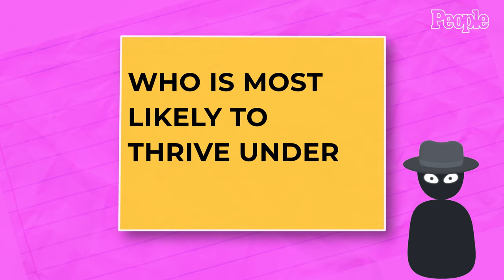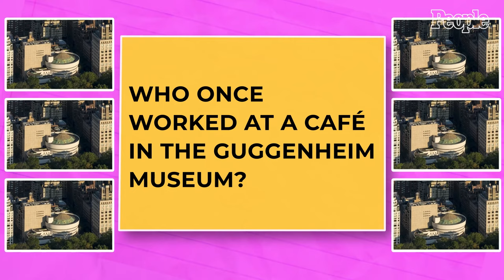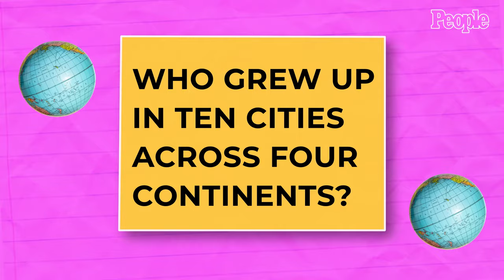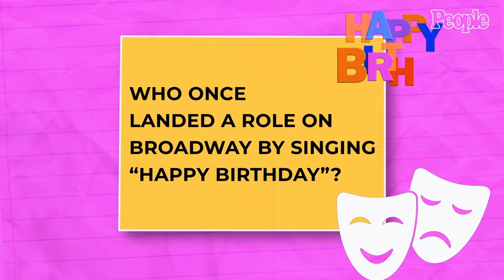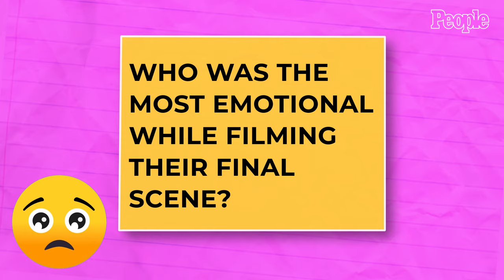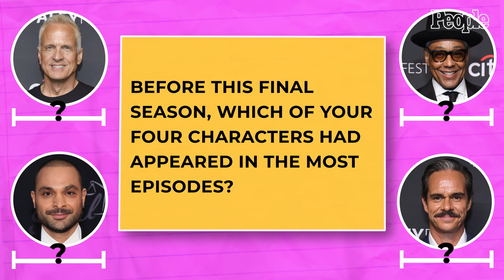'Better Call Saul' Cast Reveals Who Was the Most Emotional During Final Scenes | PEOPLE Pop Quiz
Giancarlo Esposito, Patrick Fabian, Michael Mando, and Tony Dalton put six seasons of 'Better Call Saul' friendship to the test in this episode of PEOPLE Pop Quiz! And not to brag, but it's all good, man! Watch as the stars of the hit 'Breaking Bad' spin-off series try to figure out which of their castmates made the best 'Far Cry' villain, who once worked at a museum café, who sang "Happy Birthday" to land a role on Broadway, and more!